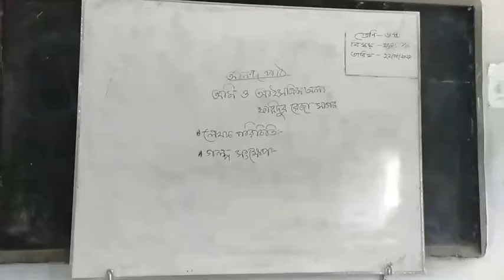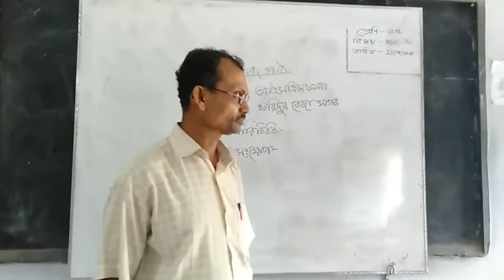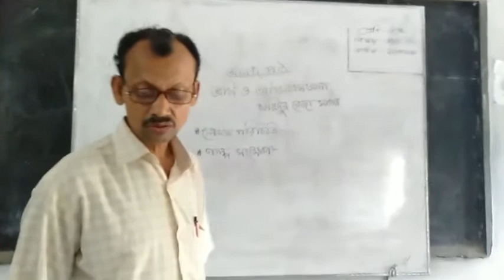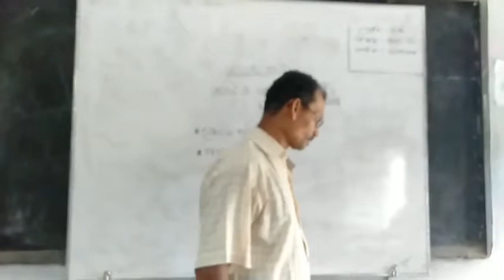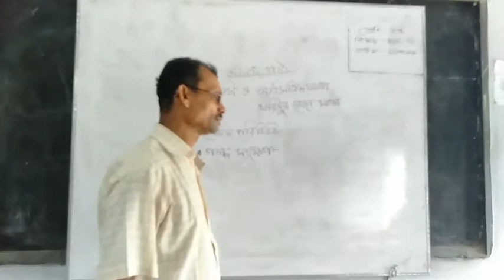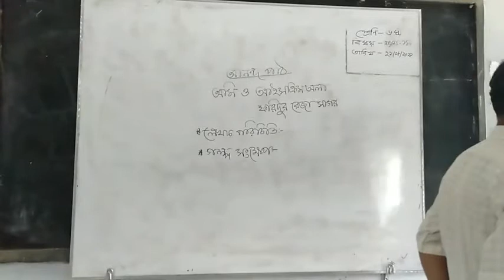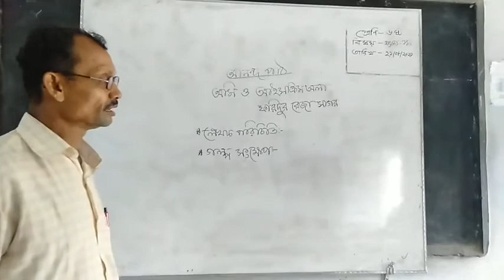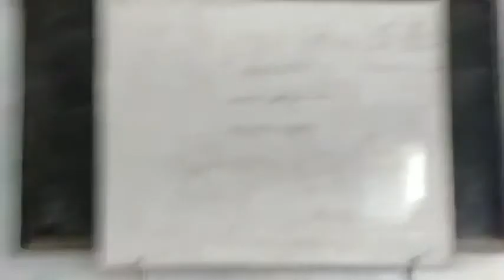ষষ্ঠ শ্রেণি- বাংলা আনন্দপাঠ, অমিও আইসক্রিমঅলা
ষষ্ঠ শ্রেণি- বাংলা আনন্দপাঠ, অমিও আইসক্রিমঅলা। এই গল্পটির উপর বাবু পরিতোষ মন্ডল স্যারের খুবই সুন্দর একটি ক্লাস।